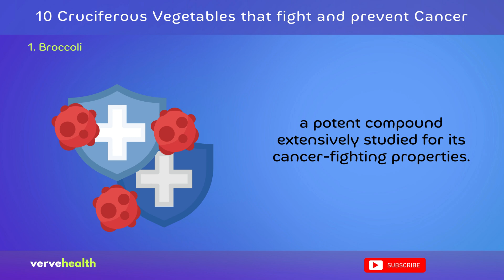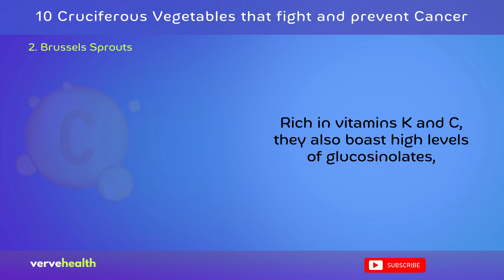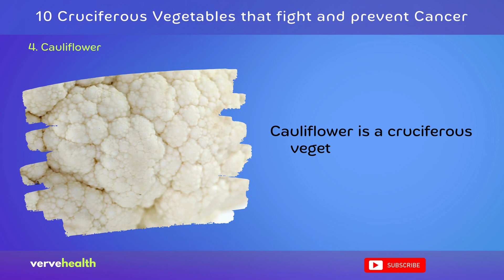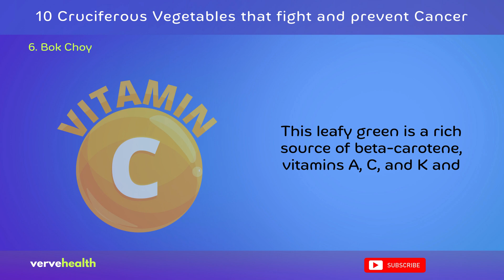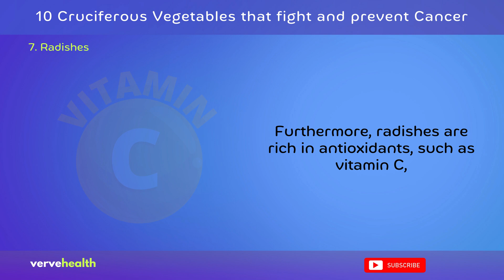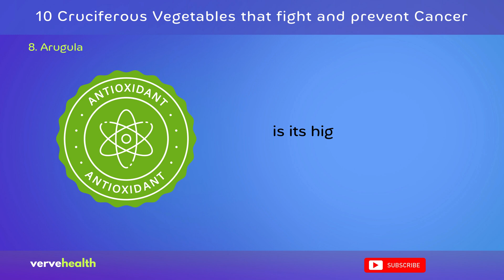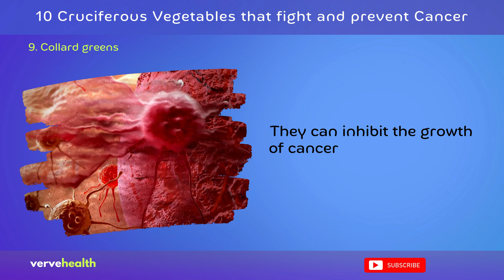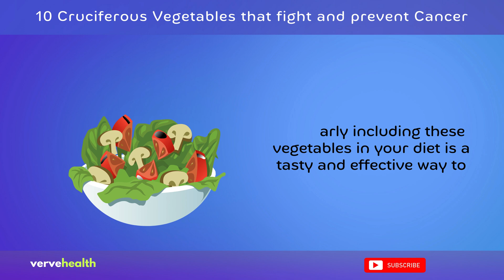10 Cruciferous Vegetables That Fight & Prevent Cancer!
Dive into the fascinating world of cruciferous vegetables with our video, '10 Cruciferous Vegetables That Fight & Prevent Cancer!' This engaging and insightful presentation explores the extraordinary health benefits of these powerful plants, particularly their potential in cancer prevention and combat.

We delve into the science, highlighting the unique compounds in cruciferous vegetables like broccoli, cauliflower, Brussels sprouts, and kale, and their roles in thwarting cancer development. Our exploration doesn't stop at the usual suspects; we also introduce lesser-known but nutrient-rich options like bok choy, arugula, and collard greens, discussing their specific health contributions.